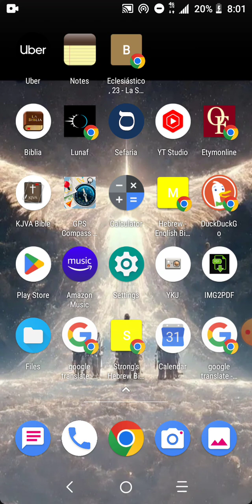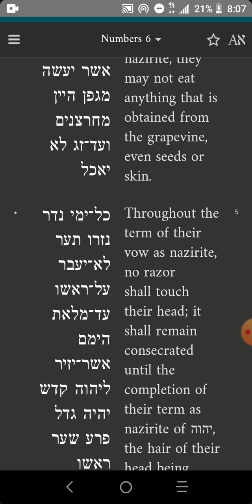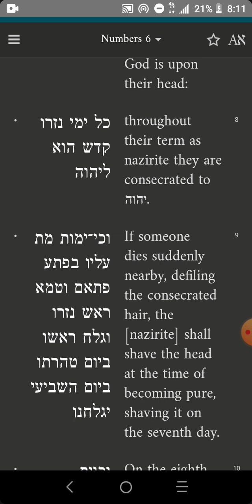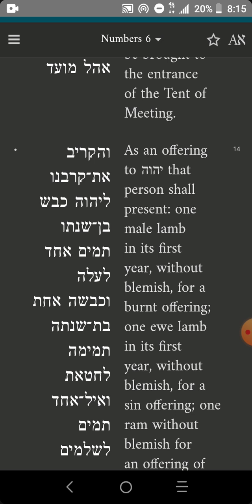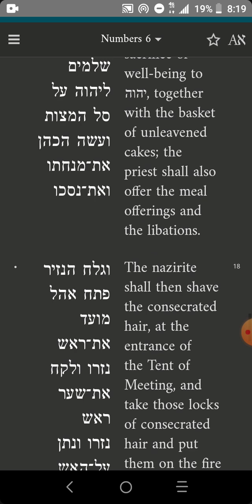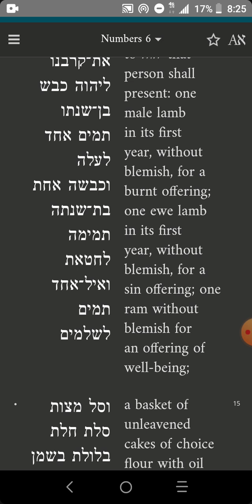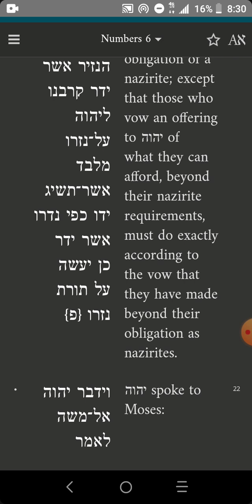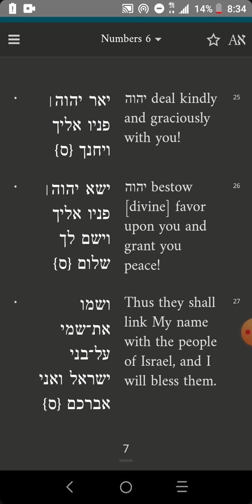Numbers Chapter 6 Hebrew Torah Reading